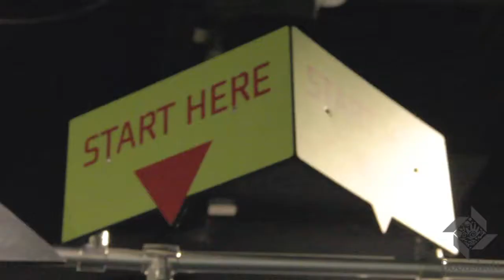GPS Adventure and GeoCaching Day at Boonshoft Museum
Groundspeak CEO Jeremy Irish was here to celebrate with the geocaching community.

About GPS Adventures

Created by Groundspeak and Minotaur Mazes and made possible by Development Sponsor Trimble Navigation, GPS Adventures is a hands-on traveling exhibit that features GPS technology and its history, current uses and future possibilities, and simulates geocaching indoors by leading visitors through a 2,500 square foot maze rich with interactive experiences. To learn more and suggest other possible venues for the exhibit, visit GPSMaze.com